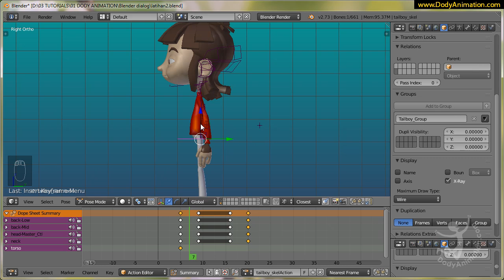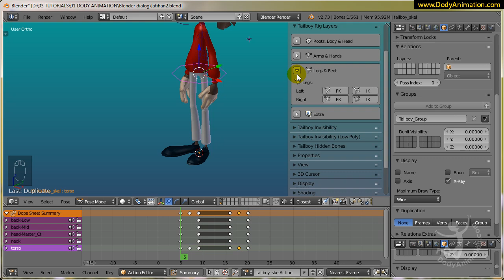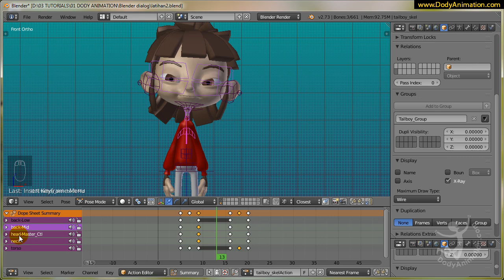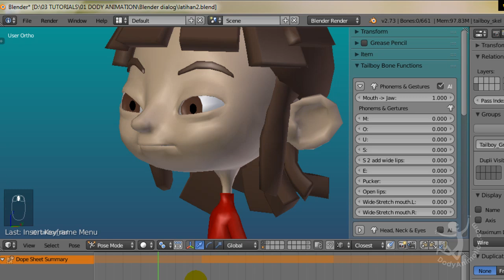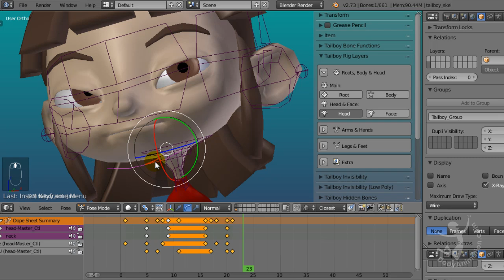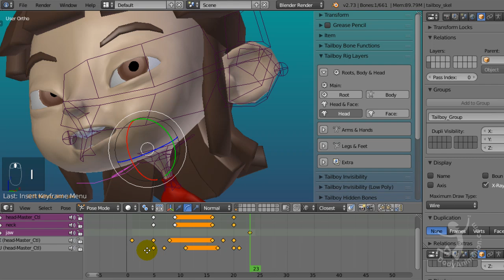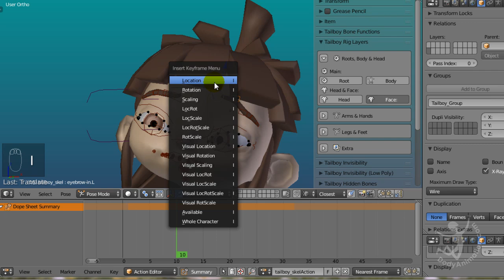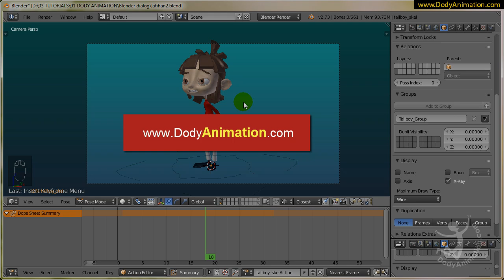Tutorial blender animasi karakter dan mulut (bag 3)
Didalam tutorial ini saya mengajarkan cara membuat animasi karakter dan gerakkan mulut berdasarkan suara.
Bagi teman-teman yang belum tau fungsi tools animasi di blender sebaiknya lihat dulu video tutorial yang ini
Untuk karakter saya menggunakan free rig Tailboy rig ver 1.36. bisa diunduh disini